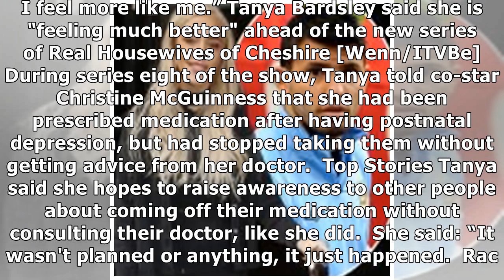Real Housewives of Cheshire star Tanya Bardsley opens up on depression battle